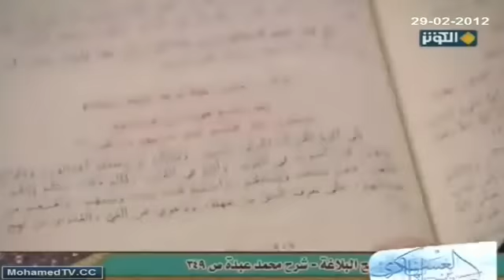الإمام علي رفض سب معاوية وأعوانه | السيد كمال الحيدري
برنامج الأطروحة المهدوية على قناة الكوثر الفضائية
عنوان الحلقة : حديث الثقلين سنده ودلالته - 63
وهو أنه تكون هناك نصوص صحيحة صريحة مجمعٌ عليها, عند ذلك أنا أتصور نستطيع أن أنصل إلى أعلى درجات الاتفاق والانسجام واحترام الآخر وقبول الآخر وعدم إهانة الآخر وعدم تكفير الآخر وعدم وعدم … إلى غير ذلك.

واعتقد هذا هو المنهج الذي أسس له الإمام أمير المؤمنين (عليه أفضل الصلاة والسلام) لا يتبادر إلى ذهن أحد أننا لا سامح الله, أننا نريد أن نخرج من أسس مدرسة أهل البيت, نحن نتبع إمام أو إمام أئمة مدرسة أهل البيت, الإمام أمير المؤمنين (عليه أفضل الصلاة والسلام) في نهج البلاغة.

المقدم: ولا ندعو الآخرين أن يخرجوا من مدارسهم أيضاً.

السيد: أحسنتم أبداً, ولكن نحاول أن نؤسس لهذا المنهج, التفتوا جيداً.

هذا أمامكم كتاب (نهج البلاغة, شرح: الشيخ محمد عبده, الخطبة رقم 205, ومن كلام له وقد سمع قوماً من أصحابه يسبون أهل الشام أيام حربهم بصفين, ص349, من هذه النسخة التي بيدي) أنظروا ماذا قال الإمام, قال: (إني أكره لكم أن تكونوا سبابين)إذن يا أمير المؤمنين يا إمام التقى, ما هو الطريق لأن نعرف الآخر؟ قال هناك طرق متعددة لتعريف الآخر, (ولكنكم لو وصفتم أعمالهم) قولوا ماذا يقولون, ماذا يعتقدون, ماذا يريدون, أنا بيني وبين الله وأترك ذلك لعقل المشاهد ولعقل المستمع ولعقل القارئ ولعقل المتابع ولأهل التحقيق أن يقولوا أن الحق هنا أو الحق هناك.

المقدم: وهذا الذي يفرّق هذا البرنامج عن غيره من البرامج.

السيد: من البرامج والقنوات والفضائيات والمواقع.

المقدم: هنا وصف وهناك سب.

السيد: بل ليس ذاك, بيني وبين الله كما عبّرت عنها أصوات نشاز أصوات نكرة أصوات حشائشية لا قيمة علمية لها. قال: (ولكنكم لو وصفتم أعمالهم, وذكرتكم حالهم, كان أصوب في القول وأبلغ في العذر, وقلتم مكان سبكم إياهم) ماذا نقول كيف نعرف الآخر؟ قال: (اللهم احقن دمائنا ودمائهم) انظروا هذا المنطق وهذا المنطق التكفيري هذا المنطق الذي يقتل الأبرياء بالمئات بالعشرات بالمفخخات وغيرها.

المقدم: هذا يريد أن يقول يعني الإمام× أننا في الوصف إنما نريد حقن الدماء, الوصول إلى بر الأمان.

السيد: نعم, (اللهم احقن دمائنا ودمائهم وأصلح ذات بيننا وبينهم واهدهم من ضلالتهم) بلي نعم, عندما نعتقد نحن على الحق الآخر على الضلال وعلى غير الحق وعلى غير الهدى واقعاً ندعو لهم بالهداية (حتى يعرف الحق من جهله ويرعو عن الغي والعدوان من لهج به